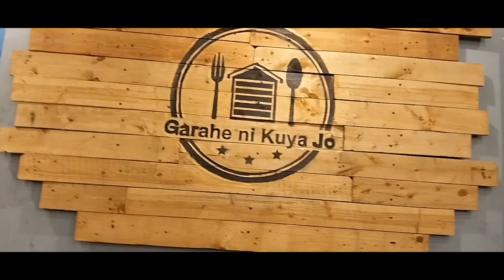video happy birthday ate